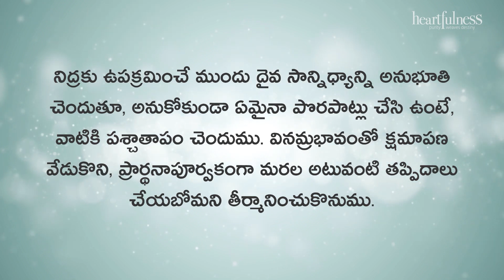దశ నియమాలు | నియమం - 10 | భాగం - 1 | Ten Maxims | Heartfulness Telugu